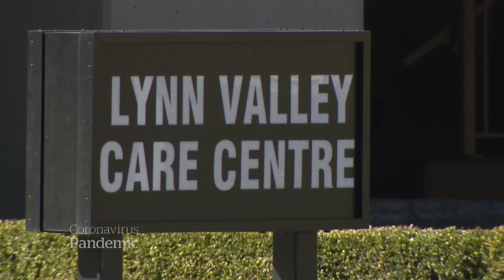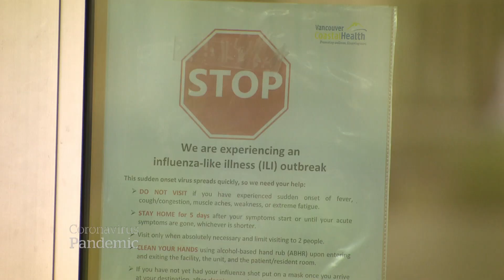B.C. reports 3 more deaths from COVID-19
Three more people have died from COVID-19 in B.C., all related to an outbreak at a long-term care home in North Vancouver.